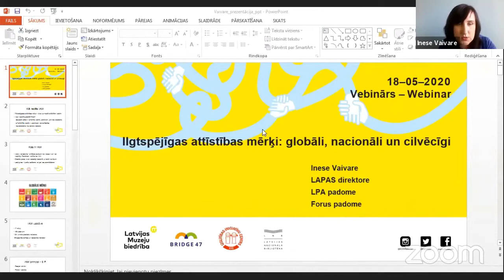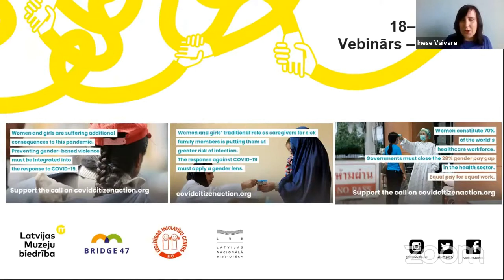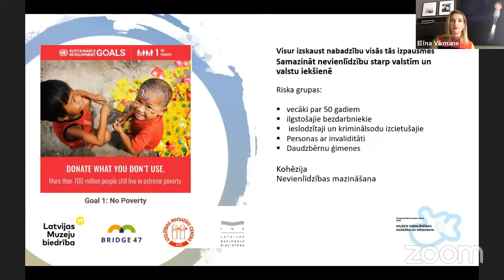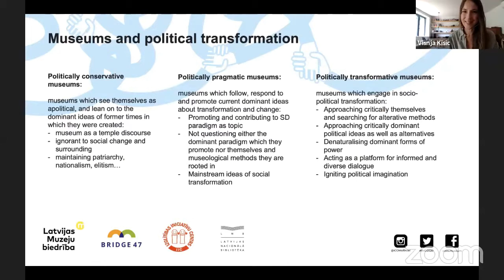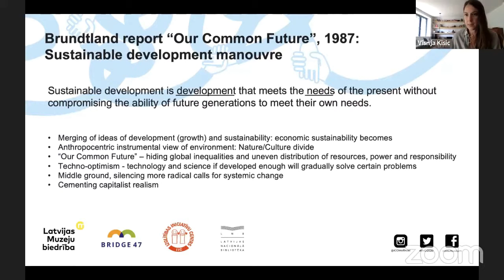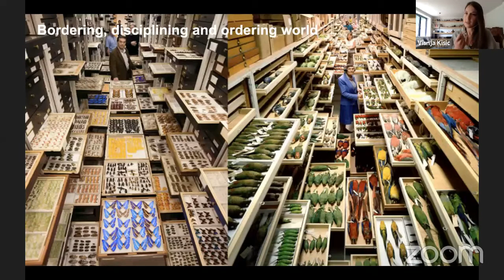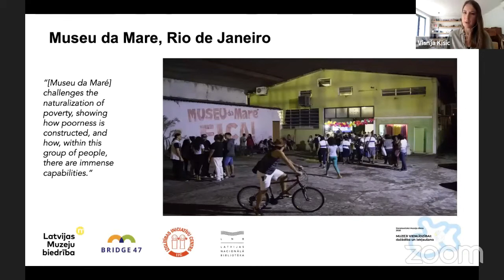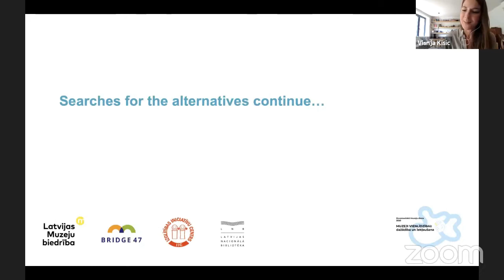Vebināra "Vienlīdzība, dažādība un iekļaušana muzejos ..." LV/EN ieraksts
Vebinārs “Vienlīdzība, dažādība un iekļaušana muzejos ilgtspējīgas attīstības paradigmā un ārpus tās”
Webinar “Equality, diversity and inclusion in museums beyond sustainable development paradigm”

10:00 Kas ir Ilgtspējīgas attīstības mērķi un kā tie saistīti ar mūsu ikdienu un darbu? Inese Vaivare, biedrības “LAPAS” direktore (latviešu valodā / in Latvian)

29:57 Ilgtspējīgas attīstības mērķi muzeju vidē Latvijā: ideju ierobežojumi un potenciāls. Elīna Vikmane, Latvijas Laikmetīgās mākslas muzejs, Latvijas Kultūras akadēmija, Latvijas Muzeju biedrība (latviešu valodā / in Latvian)

1:12:03 Rethinking equality, diversity and inclusion in museums beyond sustainable development paradigm. Dr. Višnja Kisić, University of Novi Sad, UNESCO Chair at the University of Arts in Belgrade (angļu valodā / in English)

Vebinārs norisinājās 2020. gada 18. maijā kā daļa no ICOM (Starptautiskās muzeju padomes) rīkotās Starptautiskās muzeju dienas programmas. To organizēja Latvijas Muzeju biedrība un Latvijas Nacionālā bibliotēka sadarbībā ar Izglītības iniciatīvu centru projekta "Bridge 47" ietvaros.